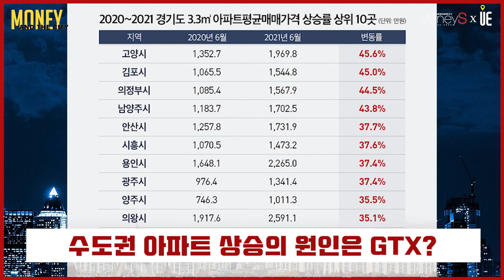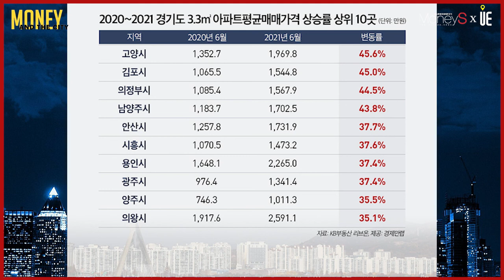서울의 인구 집중화를 완화하고 집값 안정을 목적으로 만든 3기 신도시, 이에 따른 광역급행철도(GTX)정책 그리고 집값은? [부동산 이슈&브리핑]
[도시와경제]

서울의 인구 집중화를 완화하고 집값 안정을 목적으로 만든 3기 신도시, 그리고 이에 따른 광역급행철도(GTX) 정책

GTX와 서울 일반 지하철의 가장 큰 차이는 '속도’
GTX는 2011년 국책사업인 제2차 국가철도망 구축 계획에 의해 추진됐다가 사업주체 문제로 지연
2016년 제3차 국가철도망 구축 계획으로 조정
사업 완료기간은 2025년이 될 전망

GTX는 지하 40∼50m 공간을 활용해 노선을 직선화
시속 100㎞ 이상, 최고시속 200㎞로 운행
A노선은 파주 운정-화성 동탄, B노선은 인천 송도-경기 마석, C노선은 경기 양주-경기 수원을 연결
3개 노선 모두 예비타당성 조사 통과

경기나 인천에서 서울 도심까지 현재 2~3시간 소요되는 교통시간이 20~30분 내로 단축돼 신도시 주민의 출·퇴근이 편리해질 전망
기존 서울 지하철은 역 사이 구간이 짧고 최대한 많은 역세권 건설을 통해 인프라 확대와 도심 고밀화가 목적인 반면 GTX는 도시의 확장이 목적
신설되는 역을 중심으로 특정 지역 집값상승

안산(37.7%) 시흥(37.6%) 용인·광주(37.4%) 양주(35.5%) 의왕(35.1%) 등 아파트값이 1년 새 30%대 넘는 상승률 기록
전국적으로 상승률 10위권

서울 아파트값과 전셋값이 폭등하면서 주거비용의 부담이 상대적으로 적은 경기·인천으로 수요가 이동하며 집값을 상승시킨 측면도 있음

■ 분양올림픽 ■
■ 쇼미더고민 ■
▶【토 일 오후 5시】
■ 어반스토리 ■
▶【특집편성】
■ 도시와경제 브이로그 ■
▶【대중없음】